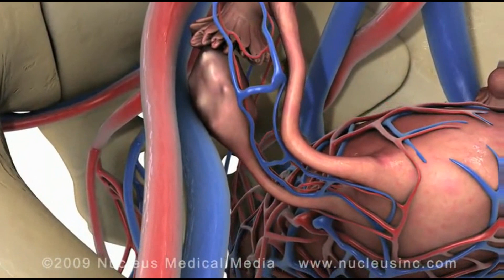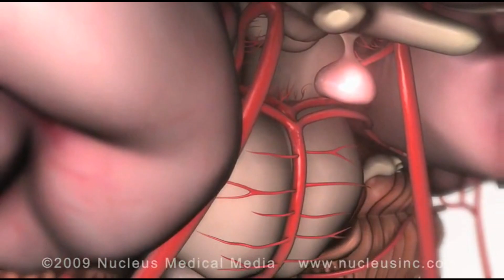排卵如何發生？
排卵如何發生的?

中文翻譯: 送子鳥生殖中心